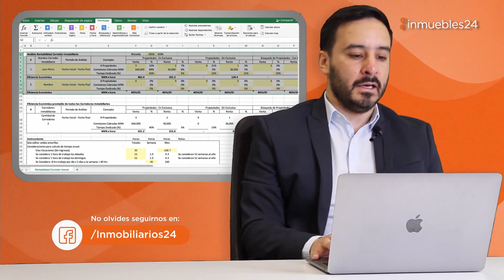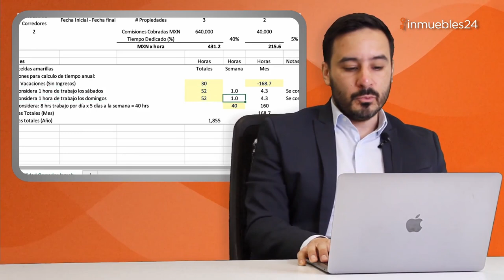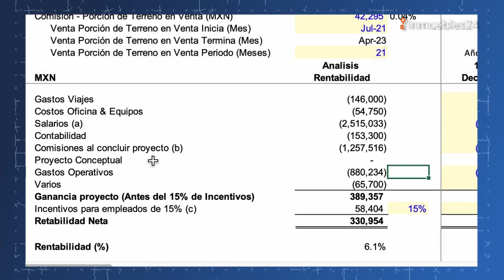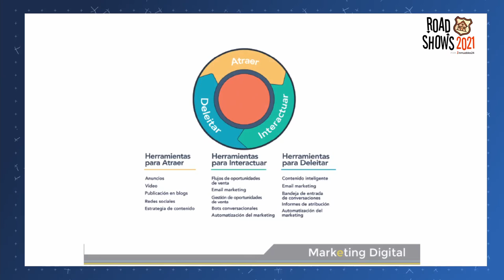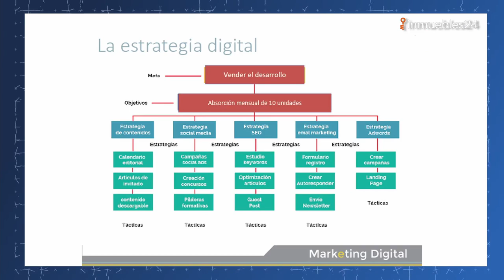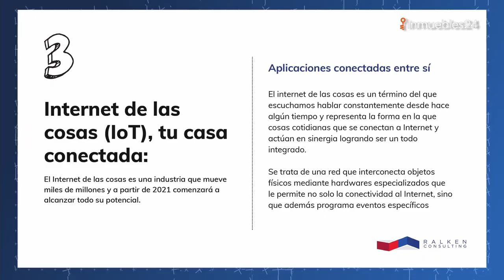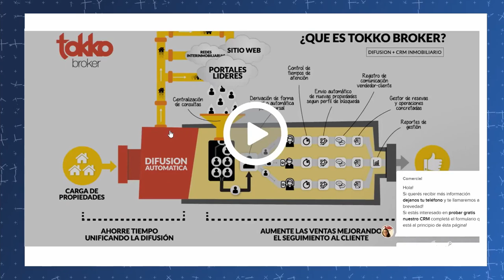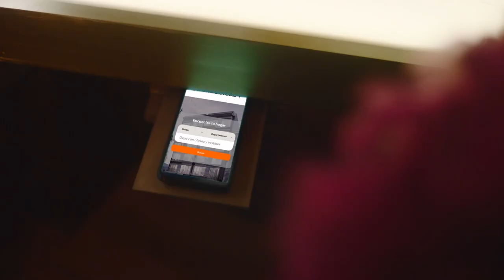Roadshows: "Haz crecer tu negocio"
Roadshows regresa en su segunda edición con el tema "Haz crecer tu negocio", en donde los expertos te darán los mejores consejos para mejorar el plan de negocios de tu inmobiliaria, la importancia del marketing digital inmobiliario y cómo identificar a un cliente potencial y darle el correcto seguimiento para agilizar las ventas. ¡Revívelo!